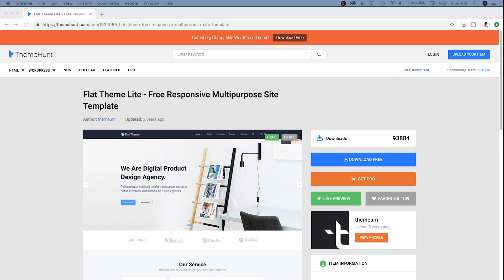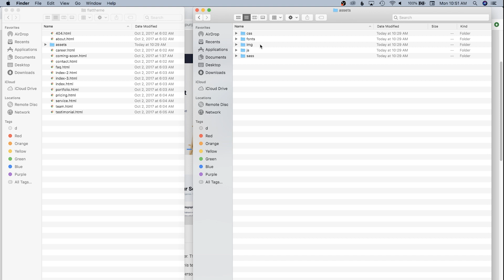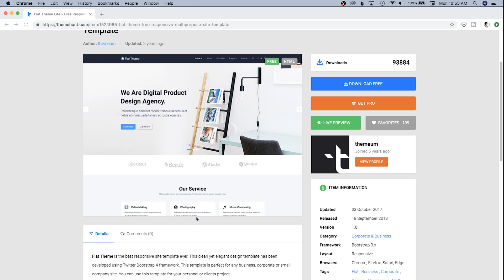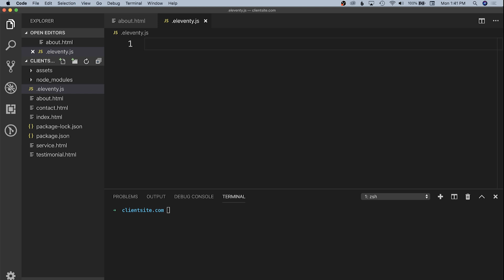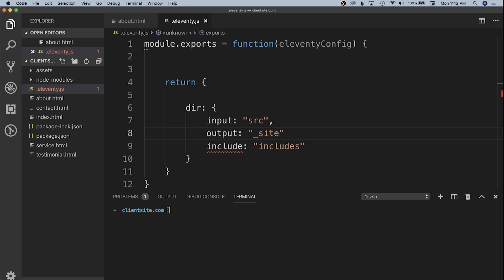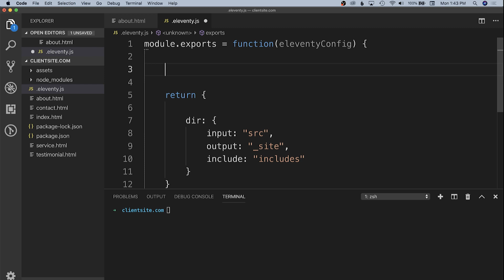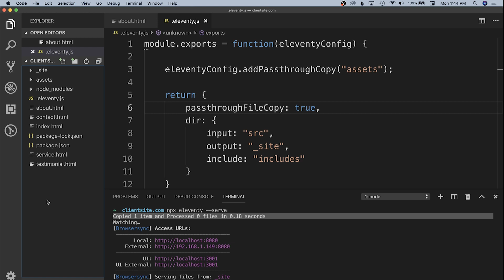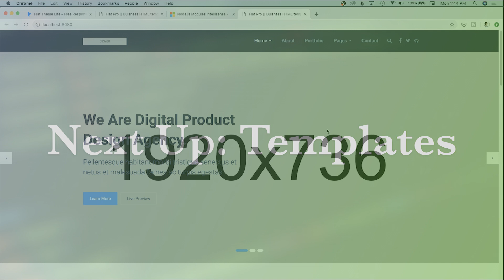Eleventy (11ty) Static HTML Theme Conversion Part 1: Picking a theme and configuring Eleventy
In this video, we'll pick a custom HTML theme downloaded from the internet and begin configuring it for use with Eleventy (11ty).

We'll cover 11ty's configuration values, how to structure your project and how to create a passthrough for your static assets like CSS, JS and images.

Series URLs:

Part 7: Setting up Netlify CMS (coming soon)